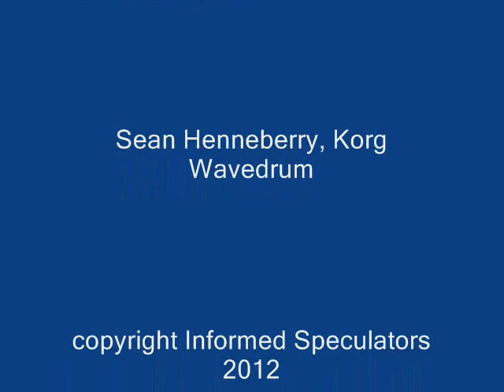Informed Speculators "Apocalypse 1"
From the EP "The Day After The World Ended" recorded 22nd December 2012.